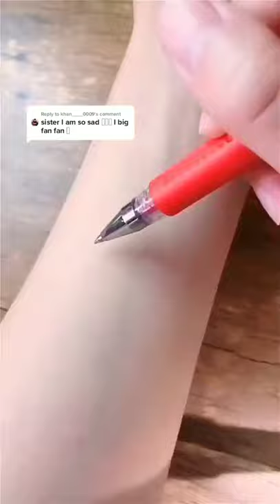3D Hand Drawing On Hand Drawing talent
Copy

Copy

Copy

Copy

Copy

Copy

Copy

Copy

Copy

Copy

Copy

Copy

Copy

Copy

Copy

you can view the hashtags 3dart feed directly from the social media. Please suggestion more social for us, we will add to here

1

2

3

4

5

6

7

8

9

10